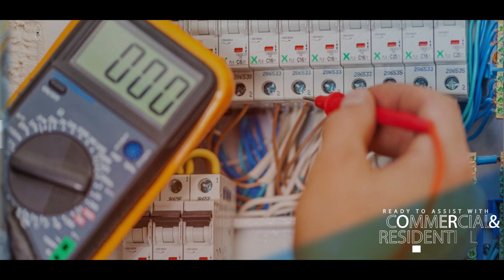Top Notch Electric Nashville TN Commercial Residential Electrical Repairs Electrician Contractor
At Top Notch Electric, we're Nashville's best electricians for any home electrical service or repairs. We have been serving the Nashville area for over 15 years, providing quality electrical service and repair to residential and commercial clients. We can help with all of your electrical needs, from installing new lighting fixtures to replacing old ones (even if they're not ours!) to proper wiring of electronic devices in your office or home. In addition to our residential and commercial services, we also offer a variety of security services in Nashville, including surveillance systems. For a complete list of our services, please visit our We've been serving the Nashville area for more than 15 years because our customers love us! We strive for excellence in everything we do, whether that means upgrading your electrical system or repairing an existing one.